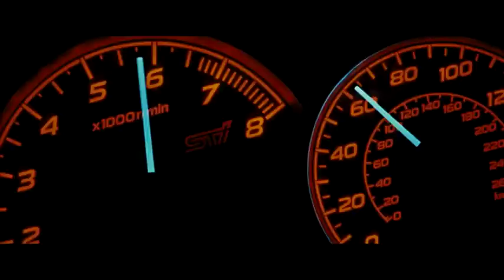Fast & Furious Featurette Cast is Back 2009